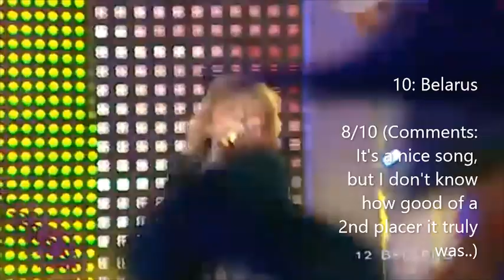jesc 2006 top 11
why are these songs so iconic